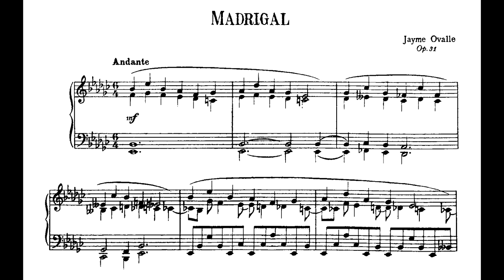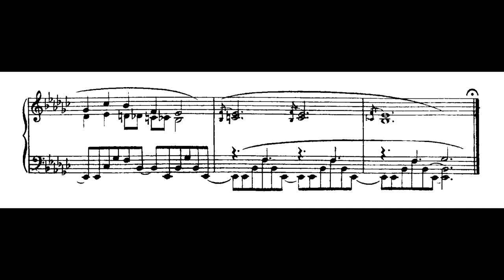Jayme Ovalle - Madrigal (Andree-Ann Deschenes, piano)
Madrigal, Op.31, de Jayme Ovalle, interpretado por Andree-Ann Deschenes (piano).

Nossos agradecimentos especiais a Andree-Ann Deschenes pelo envio da gravação para geração deste vídeo; e a Georges Mirault, pelo envio da partitura,pertencente ao acervo de seu pai, Aloysio de Alencar Pinto.

Gravação presente no álbum "The Ovalle Project", disponível nas plataformas digitais. Link para o spotify